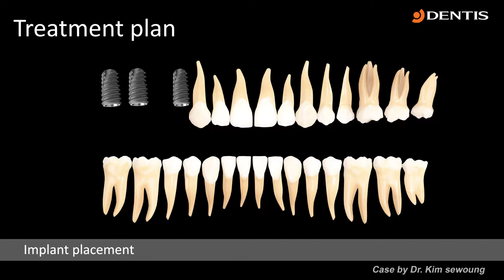[DENTIS Implant] Analog method of taking impression with Multi Use Coping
DENTIS Implant Clinical Case
Analog method of taking impression with Multi Use Coping